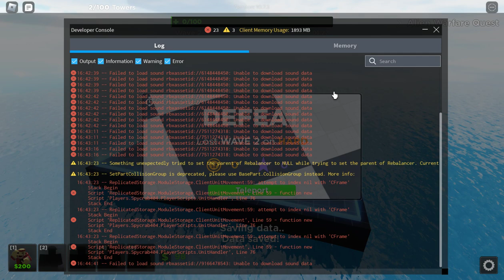Tower Blitz Tutorial Gameplay (Gone Wrong)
Worst mistake of my life